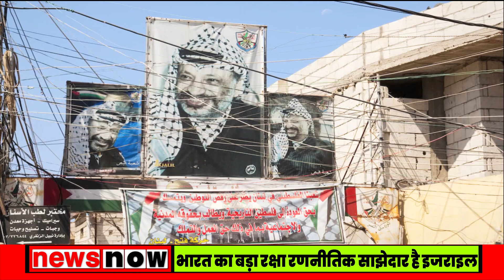भारत के जिगरी दोस्त के लिये ट्रंप का तोहफा, गोलन हाइट्स पर इजराइली संप्रभुता को मान्यता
Over the years, controversy over the Golan hills has been deepening. Now the President of the United States has made a new announcement about them. President Donald Trump has said that the time has come that the US recognizes the Golan Heights as the territory of Israel.